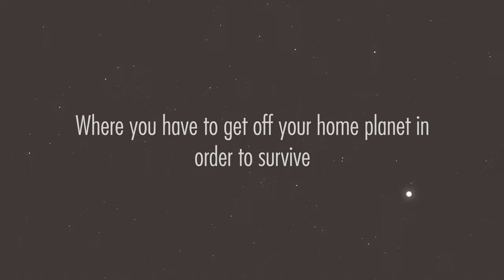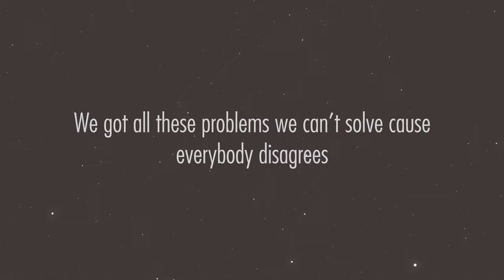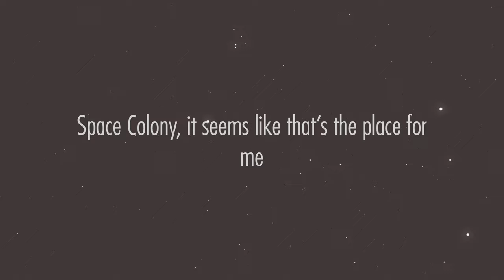Space Colony (Lyrics Video)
Space Colony
Geoff Bradford – Vocals/songwriter
Frank Cano – Keys
Eric Hargett – Sax
Brennan Howell – Drums
Marco Antônio Santos – Guitar
Tracking: Orb Studio
Mix: Gabe Wolf
Mastering: André Castro
Artwork: Trippiesteff
Lyrics Video: Joel Carmenini